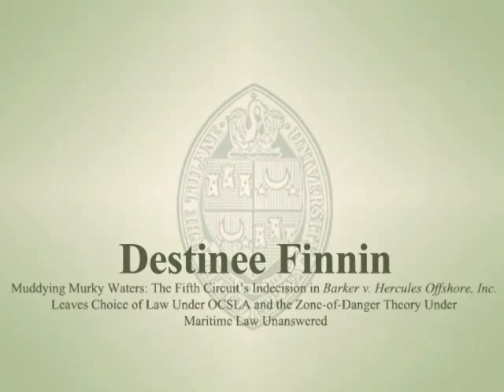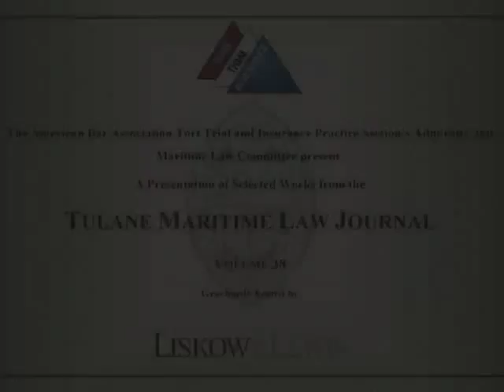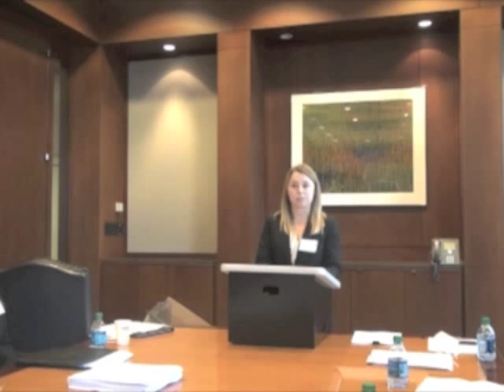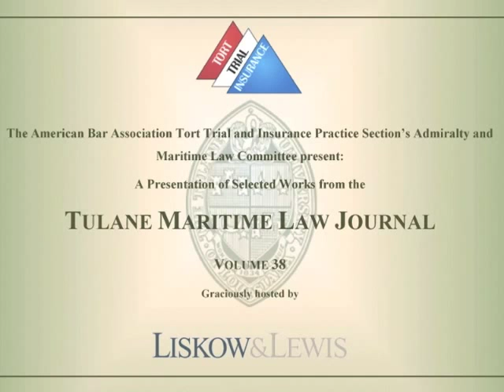Maritime Law - Recent Developments from the Tulane Maritime Law Journal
Presented by the ABA TIPS Admiralty & Maritime Law Committee

Featuring:
Laura R. Beck -- Punitive Damages Stowaway in the Fifth Circuit: McBride v. Estis Well Service, L.L.C.

James K. Dumont -- Pleading Insanity in Piercing the Corporate Veil:  Supplemental Rule E's Heightened Pleading Standard Protects Polluting Shipowners in the Fourth Circuit

Destinee Finnin -- Muddying Murky Waters: The Fifth Circuit's Indecision in Barker v. Hercules Offshore, Inc. Leaves Choice of Law Under OCSLA and the Zone-of-Danger Theory Under Maritime Law Unanswered

Allison Fish -- One Expensive Promise: The Fourth Circuit Broadens Shipowner Liability Under the Longshore and Harbor Workers' Compensation Act in Bunn v. Oldendorff Carriers GmbH & Co. KG

Bryan Kitz -- Admiralty's Vestigial Tail: The Fifth Circuit Revitalizes the Outdated Pennsylvania Rule

David R. Maass -- Veiled Threats: Will the Second Circuit Hamstring Alter-Ego Claims by Applying Foreign Law?

Graham Halsey Williams -- He Does Not Deserve it, But You Can't Have it Back: The Right to Restitution in the Face of a Successful McCorpen Defense